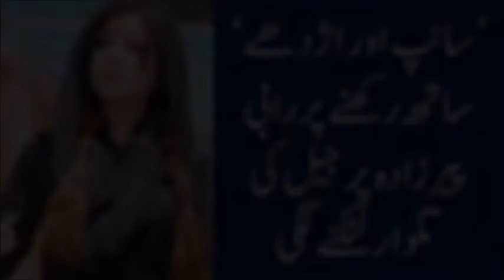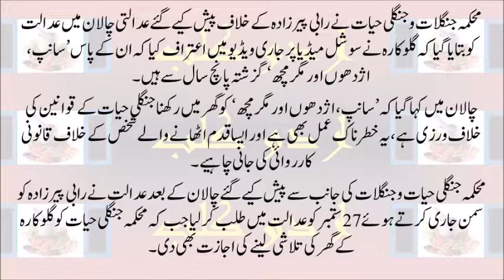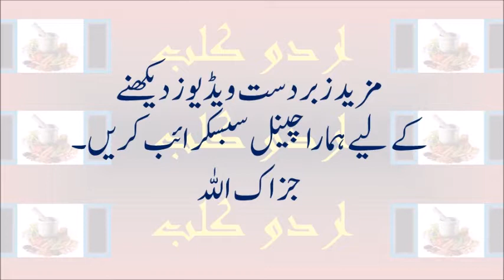Rabi Pirzada will not be expecting this - Arrested?